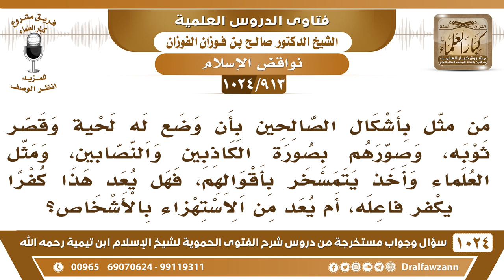[913 -1024] هل يكفر من مثل بأشكال الصالحين بأن وضع له لحية وقصر ثوبه وصورهم بصورة الكذبة والمحتالين؟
-[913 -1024] السؤال: من مثل بأشكال الصالحين بأن وضع له لحية وقصر ثوبه، وصورهم بصورة الكاذبين والنصابين، ومثل العلماء وأخذ يتمسخر بأقوالهم، فهل يعد هذا كفرا يكفر فاعله، أم يعد من الاستهزاء بالأشخاص؟
الجواب: إن كان قصده الاستهزاء بالدِّين وأهل الدِّين فهذه ردة ﴿قُلْ أَبِاللهِ وَآيَاتِهِ وَرَسُولِهِ كُنْتُمْ تَسْتَهْزِئُونَ (65) لَا تَعْتَذِرُوا قَدْ كَفَرْتُمْ بَعْدَ إِيمَانِكُمْ﴾ [التوبة: 65، 66]  أما إن كان قصده الأشخاص فهذه كبيرة من كبائر الذنوب؛ لأنه لا يجوز الاستهزاء بالشخص المسلم، تنقص المسلم لا يجوز كبيرة من كبائر الذنوب ﴿وَيْلٌ لِكُلِّ هُمَزَةٍ لُمَزَةٍ﴾[الهمزة : 1] ﴿إِنَّ الَّذِينَ أَجْرَمُوا كَانُوا مِنَ الَّذِينَ آمَنُوا يَضْحَكُونَ (29) وَإِذَا مَرُّوا بِهِمْ يَتَغَامَزُونَ﴾ [المطففين: 29، 30] فلا يجوز تنقص أهل الإيمان والسخرية منهم، أما إن كان قصده الدِّين فهذه ردة عن دين الإسلام بلا شك.
للاشتراك في قناة الشيخ صالح الفوزان
سؤال وجواب من شرح الفتوى الحموية ( 1024 ) مقطع

للاستفسار والإقتراحات والدعم
رئيس الفريق
لمشروع كبار العلماء